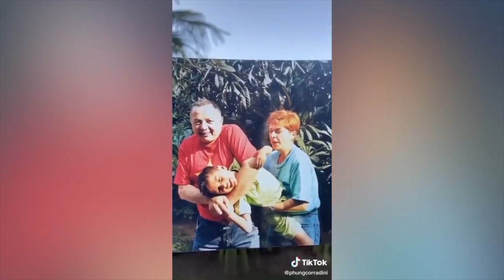Simple Plan's Pierre Bouvier talks "I'm Just A Kid" going VIRAL on TikTok and more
Simple Plan frontman Pierre Bouvier spoke with idobi Radio's Nick Major about the band's nearly 20 year old song "I'm Just A Kid" finding new life thanks to TikTok, his wife's new idobi Radio show Rock Wife and the status of the upcoming SP album.

Who else would you like to see Nick chat with?!